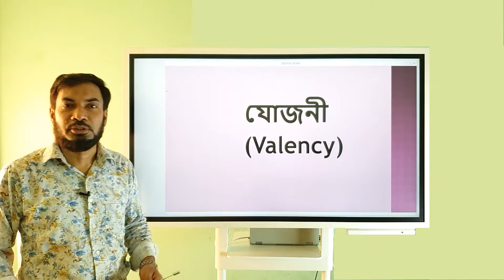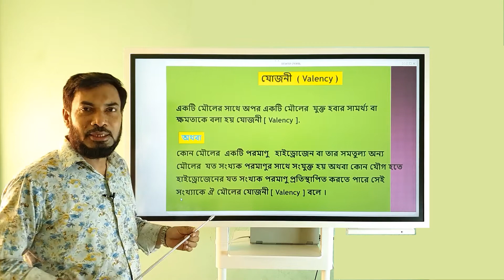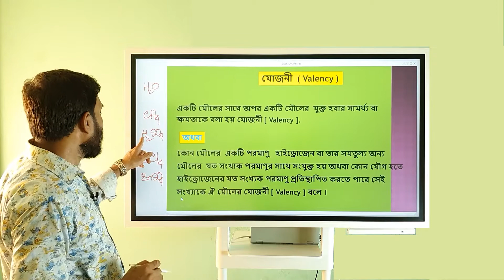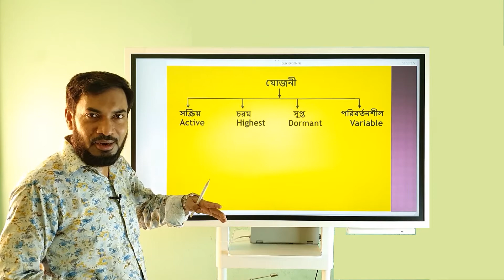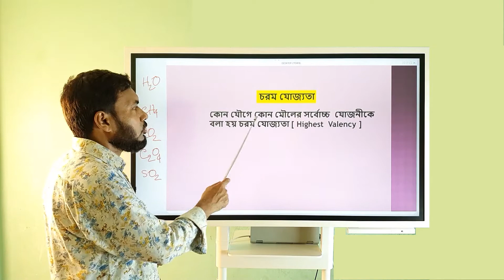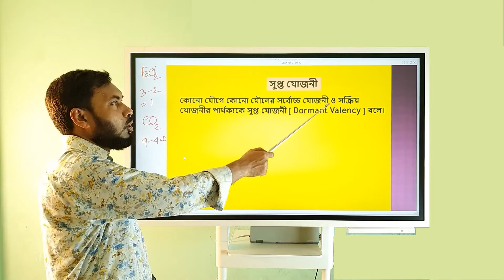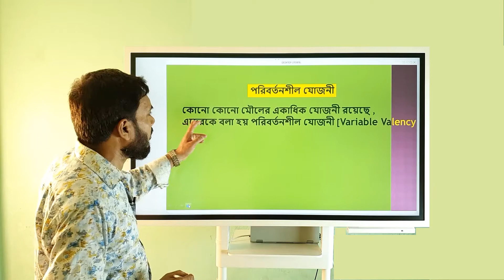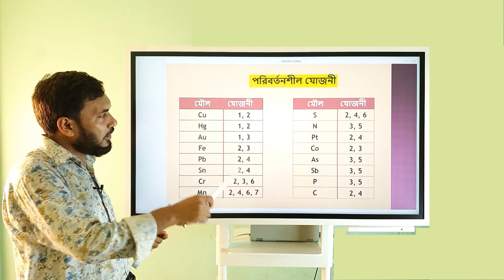রসায়ন ( Chemistry ) || যোজনী ( Valency ) || Special Topic : 2 || ৮ম, ৯ম, ১০ম, SSC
যোজনী ( Valency )